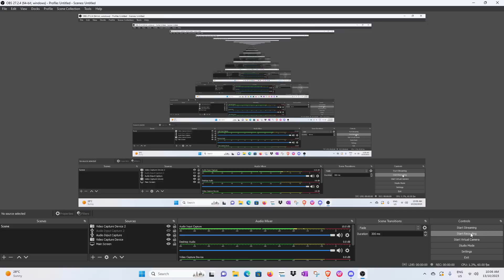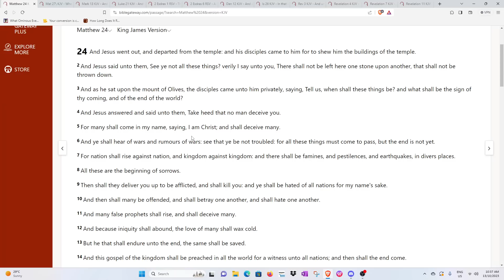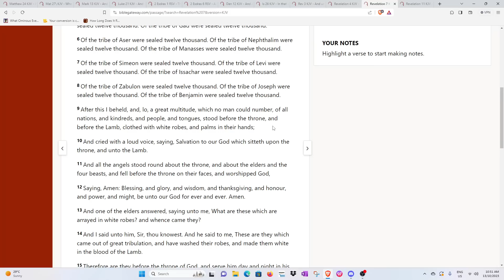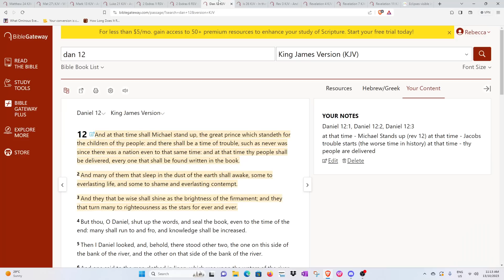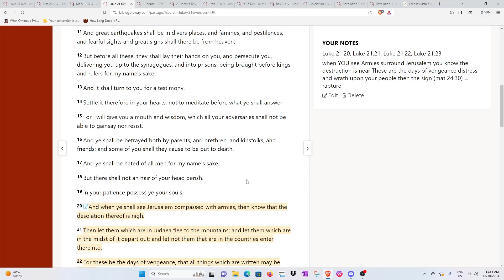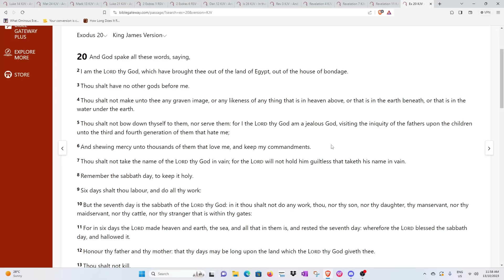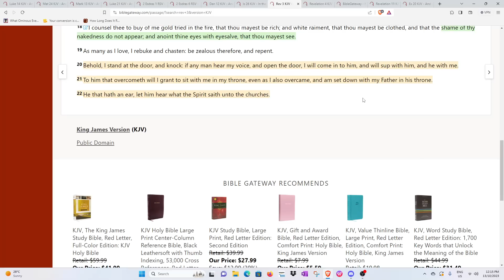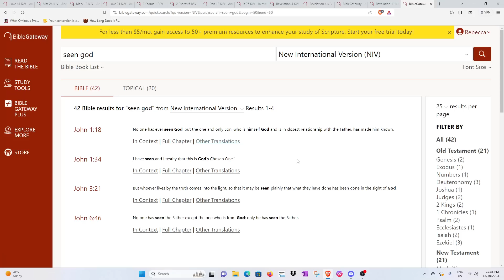Solo Scripture! The Rapture, The Timing, The truth.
Grab your bible, a cup of coffee and come on a massive bible study with me brother's and sister's. to find out how we can be absolutely sure, 100%, without a doubt, that the TIME IS NOW!